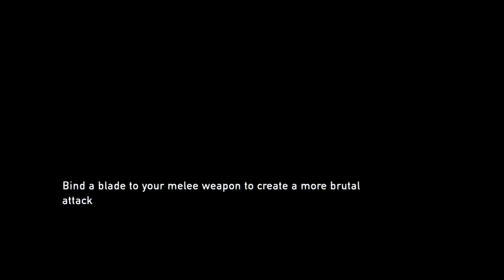The Last of Us Remastered Grounded Difficulty Gameplay 2 PS4